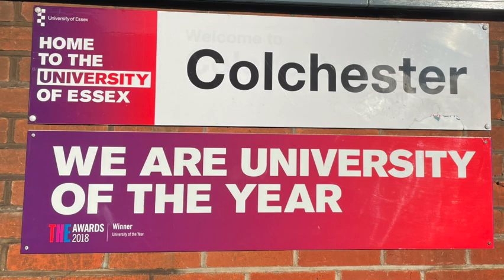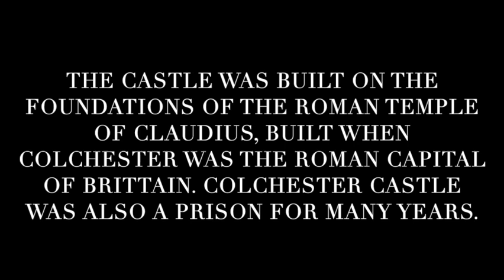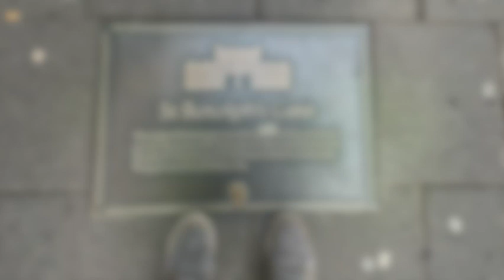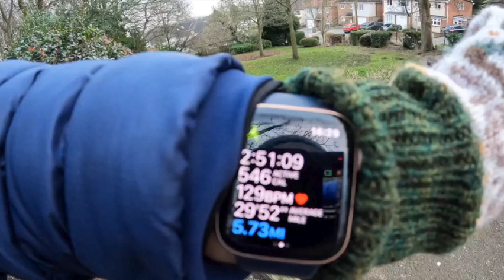Colchester Castle Day Trip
I decided to head to Colchester for the day.
I visited the Colchester Castle and St Botolph's Priory.
St Botoph's Priory was founded between 1093 and 1100 it's built in flint with reused Roman bricks. It was one of the first religious houses in England to have Augustinian rule. I was really badly damaged by cannon fire in the 1648 Civil War siege, it's never been repaired.